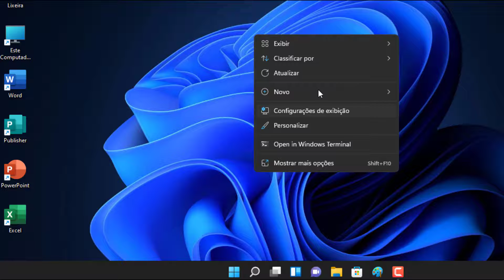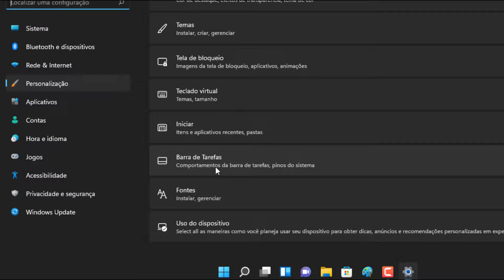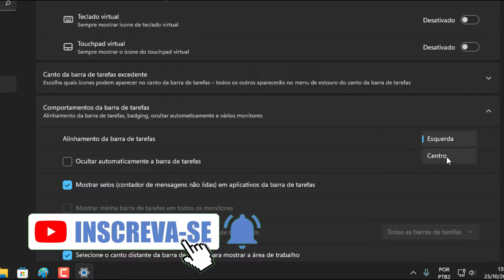COMO COLOCAR O MENU INICIAR NO LADO ESQUERDO WINDOWS 11